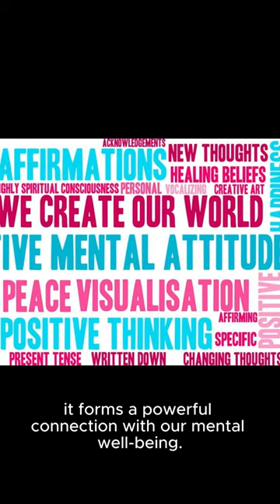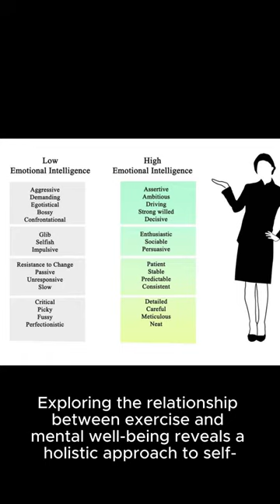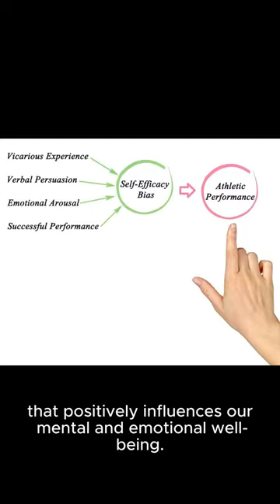Engaging in Physical Activity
• Exploring the Relationship Between Exercise and Mental Well-being
• Incorporating Sports for Personal Growth